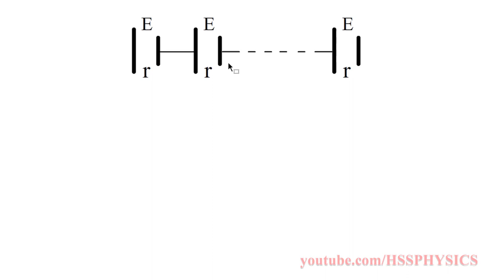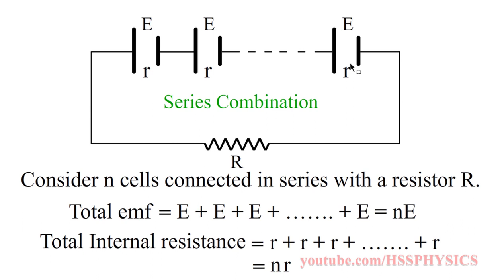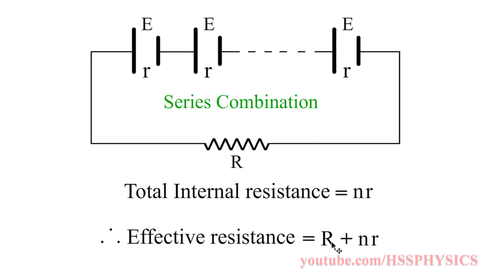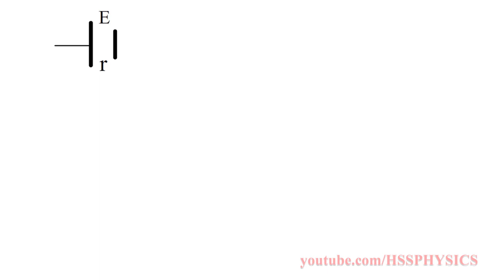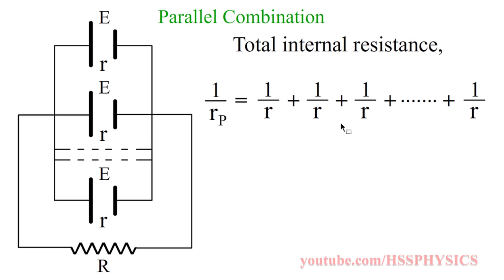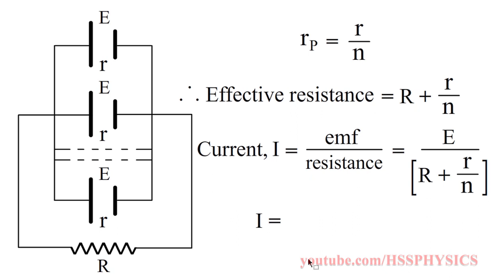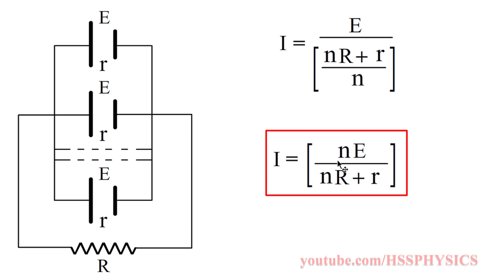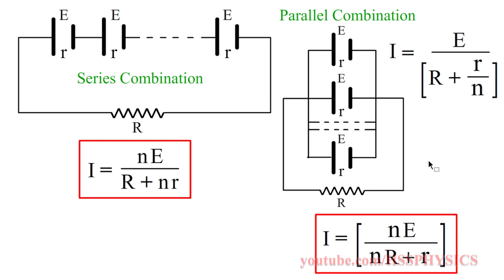Combination of n Cells | Plus Two | Malayalam | Higher Secondary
Series and Parallel Combinations